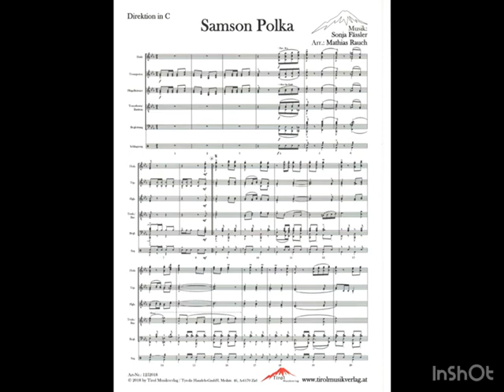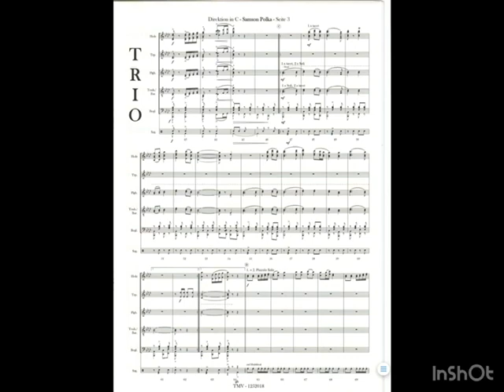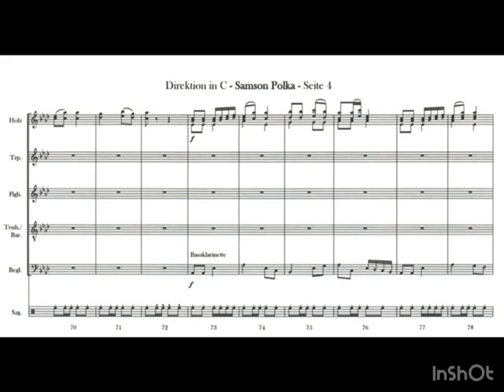Samson Polka - von Sonja Fässler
Gemütliche Polka der Tiroler Komponistin Sonja Fässler.